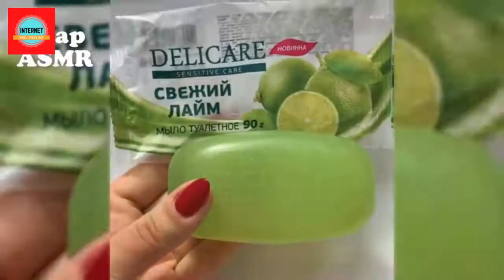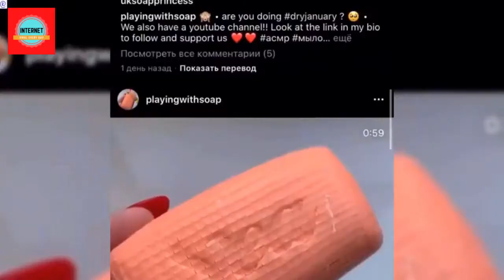Asmr soap with foam 💕✨ Crushing crunchy 💗 Cutting soap cubes 💕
Crunchy ASMR soap boxes with starch 💥 Crushing crunchy sounds 💥 Satisfying video 🧼 Help sleep 💤

✨ Like and subscribe to the channel, so that we can produce more and more videos of great quality and with the tranquility that we all need to live with more balance.

✨ THE FOLLOWING Fares for tickets, hotels and trips FOR ALL THE WORLD YOU WILL FIND HERE:
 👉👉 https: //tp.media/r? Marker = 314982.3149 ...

✨ Do you work with social networks, Instagram, Facebook and everything related to the internet?

✨ Access Fiver and have a world of digital services at your disposal.

😍 Comment, please. Your participation is very important to us.

💎 Success and happiness to all.